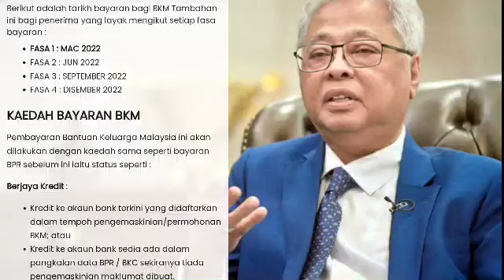TERKINI !! TARIKH BAYARAN BANTUAN RM300 DAN RM500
BKM TAMBAHAN